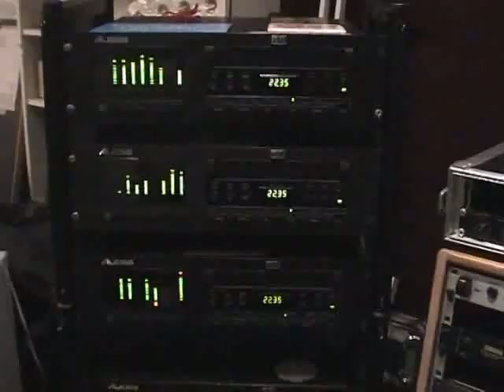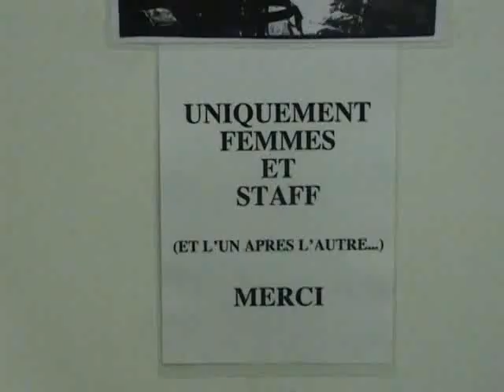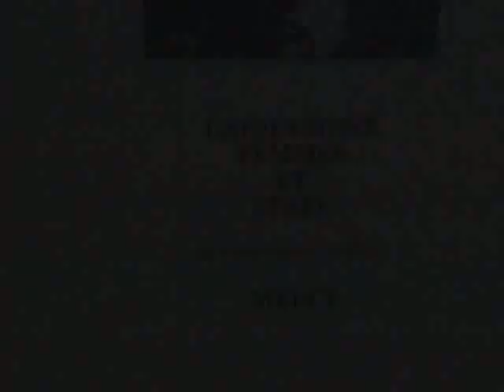Fractal Point - Clip "Retained"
A short videoclip of the band. This is a mix from various videos recorded with the old line-up and the last one. Homemade